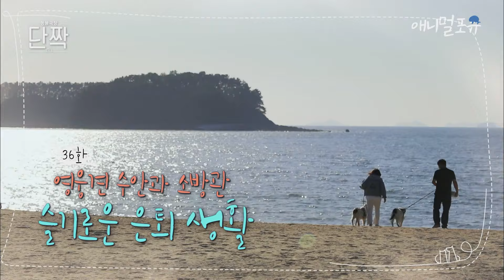동물극장단짝 I [하이라이트] 조난당한 70살 할아버지를 구한 15살 영웅견 수안이 I EP 36화 I 동물극장 단짝 221022 방송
인명구조견으로 활동한 8년동안
무려 7명의 목숨을 구한 천재 구조견 수안이!

이후 은퇴생활은 애교쟁이 ?!
사랑으로 입양한 소방관 엄마아빠, 그리고 전직 소방견 수안이의 하루! 🐶

[풀버전] 새내기 고추밭 청년 호중씨와 말썽꾸러기들의 달콤살벌 농촌생활🍀